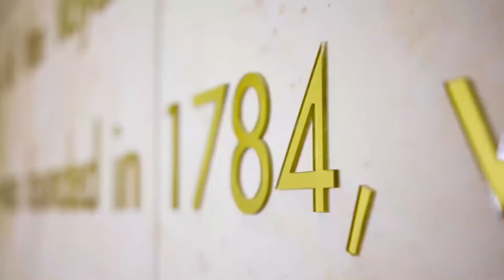الوطن تحاور رئيس الكلية الملكية للجراحين في أيرلندا - جامعة البحرين الطبية البروفيسور د. سمير العتوم